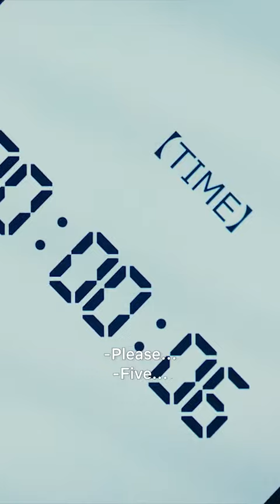Alice in the Borderland Serie